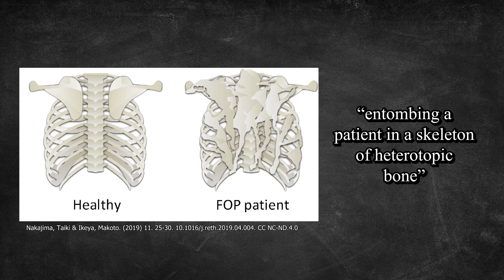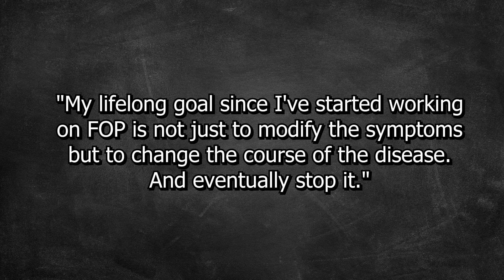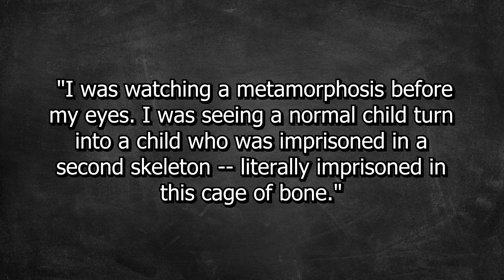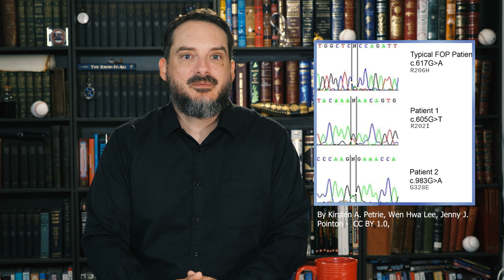The Condition That Turns Your Body to Bone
Affecting an estimated 1 out of every 2 million people, Fibrodysplasia Ossificans Progressiva (FOP), or "Stone Man Syndrome", is a rare condition in which one’s muscles and other connective soft tissues eventually turn to bone, ultimately resulting in the person becoming “encased in a prison of bone”.

Author: Daven Hiskey
Host: Daven Hiskey
Producer: Pacience Hiskey